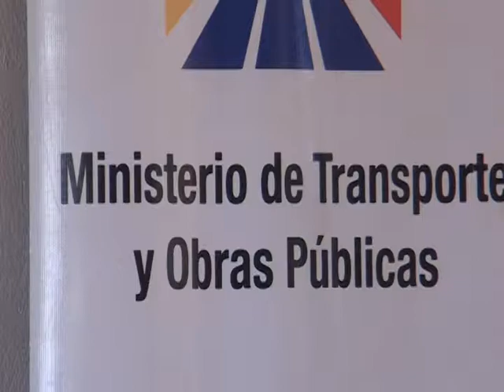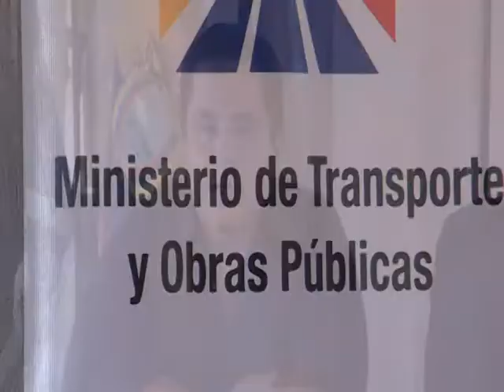MTOP FERIADO AGOSTO 2017 - ALLY TV NAPO